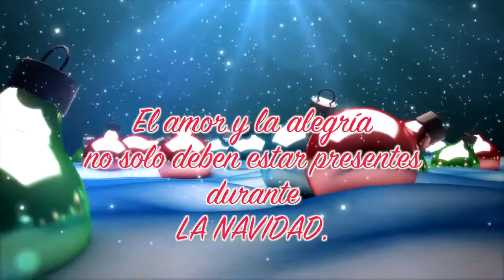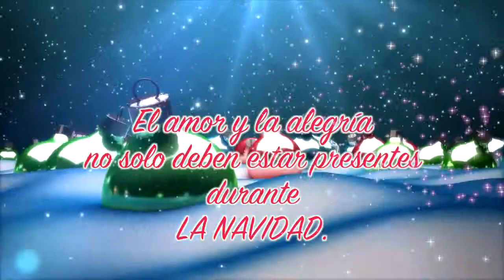Novena Segundo Dia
Colegio Sagrado Corazón.